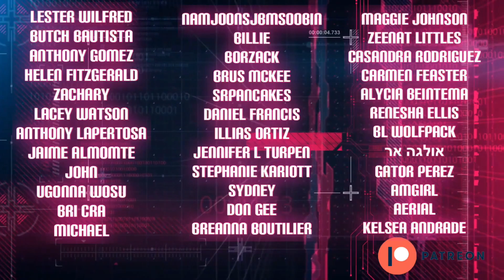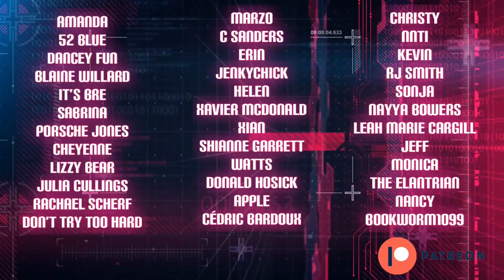ATEEZ (에이티즈) - 멋(The Real) (흥 : 興 Ver.)(Reaction) | Topher Reacts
The cinematography, the FASHION😍😍